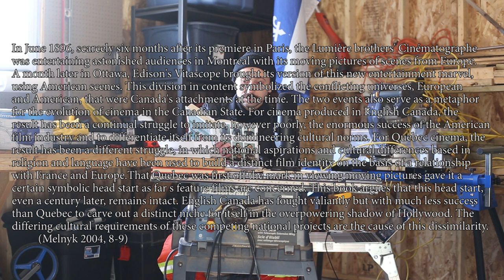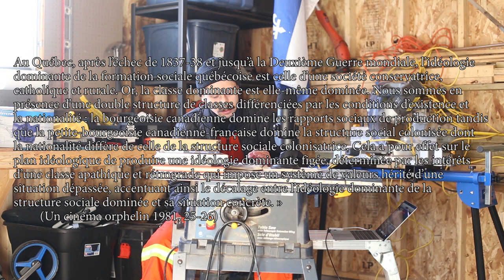Bleu Cinéma 15 | Cinéma québécois : pré-Révolution tranquille (1896-1960)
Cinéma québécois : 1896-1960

Voici enfin l'épisode que j'avais promis sur le cinéma québécois, il m'a fallu longtemps pour construire un programme le plus exhaustif possible. Mon approche est donc plutôt historique et j'explore en effet l'histoire du cinéma québécois d'avant la Révolution tranquille - une partie de l'histoire qu'on néglige parfois souvent en ne mentionnant seulement les mêmes faits historiques par rapport aux hommes d'Église Maurice Proulx ou Albert Tessier. Certes la religion tient un rôle très majeur par rapport à l'élaboration du cinéma au Québec (à l'élaboration mais aussi à sa répression), mais d'autres choses parsèment néanmoins son histoire et j'ai essayé de les trouver. Qui, mis à part l'Église, a fait du cinéma au Québec? Quand a-t-on ouvert les premières salles de cinéma? Quelles étaient les sujets et les thématiques du cinéma québécois avant la Révolution? Quelles ont été les conséquences de la rigoureuse censure cinématographique et les subissons nous encore?

Toujours est-il que le cinéma au Québec des années d'antan a en effet pris du temps à se développer à cause de la main mise paradoxale du clergé sur la société et le Canadien-français. En suivant de facto le laxisme canadien-anglais de l'époque et la censure cléricale, le cinéma au Québec des premières décennies met du temps à s'organiser malgré l'effort de quelques joueurs importants comme Ouimet, Homier et quelques prêtres cinéastes. Ce n'est qu'à partir de la fin des années 30 qu'un cinéma essentiellement québécois commence à se former et que même les bases de ce que deviendra la vague du cinéma direct des années 60 se placent. Je crois qu'il est encore questionnable de parler de « cinéma québécois », mais il en demeure pas moins que le cinéma au Québec a longtemps eu mauvaise réputation et cette censure omniprésente a fini par miner la société de l'intérieur. C'est d'ailleurs ce que j'apporte comme humble conclusion en me basant notamment sur les écrits de Christiane Tremblay-Daviault.

Le cinéma québécois est un orphelin schizophrène.

03:29 19e siècle.
09:24 Années 1900 à 1920.
10:29 Léo-Ernest Ouimet.
14:47 Joseph-Arthur Homier.
15:32 Résumé des années 20.
20:12 Années 30 : censure et acceptation du cinéma par l'Église.
26:13 Maurice Proulx.
27:21 Omer Parent : l'iconoclaste oublié.
29:05 Albert Tessier.
33:31 Années 40 et 50 : De Sève, L'Anglais, industrie privé et cinéma de fiction.
38:50 Un Cinéma Orphelin.

BIBLIOGRAPHIE

Monographies
- Tremblay-Daviault, Christiane. Un cinéma orphelin : Structures mentales et sociales du cinéma québécois (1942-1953). Montréal : Québec/Amérique, 1981.
- Melnyk, George. One hundred years of Canadian cinema. Toronto : University of Toronto Press, 2004.

Films
- Ozep, Fedor. Le Père Chopin. Québec : Renaissance Films. 1945.
- Poitevin, Jean-Marie. À la croisée des chemins. Québec : La Société des missions étrangères de la province de Québec. 1942.
- Proulx, Maurice. En Pays Neuf. Québec : Ministère de la Colonisation & Ministère de l'Agriculture, 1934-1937.
- Proulx, Maurice. En Pays Pittoresque. Québec : Ministère de la Colonisation. 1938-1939.
- Proulx, Maurice. Sainte-Anne-de-Roquemaure. Québec : Maurice Proulx. 1942.
- Tessier, Albert. Hommage à notre paysannerie. Québec : Albert Tessier. 1938.
- Veyre, Gabriel. Danse Indienne. France : Louis Lumière, 1898.

Articles
- « Then and now: The grand old theatres of Ste-Catherine St. » Montreal Gazette.

NOTES